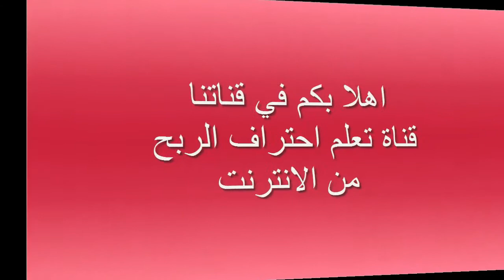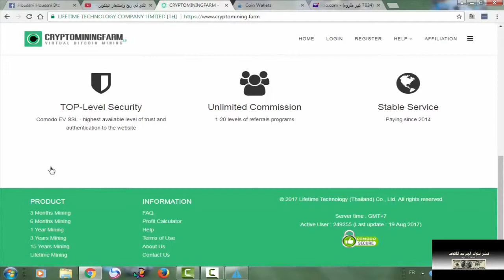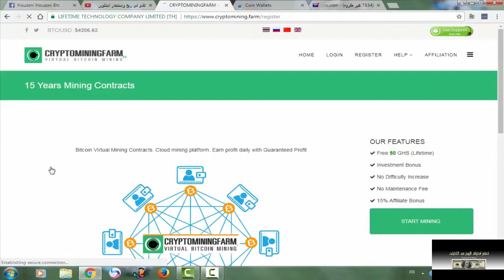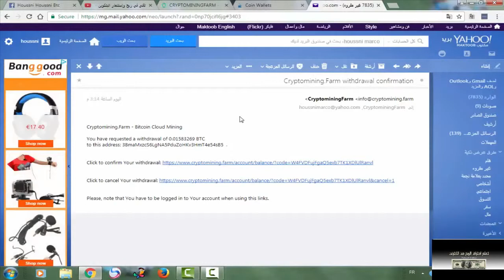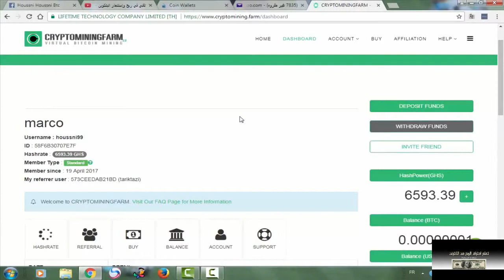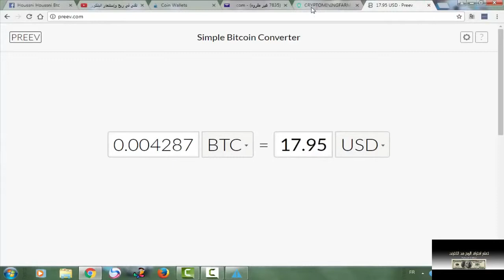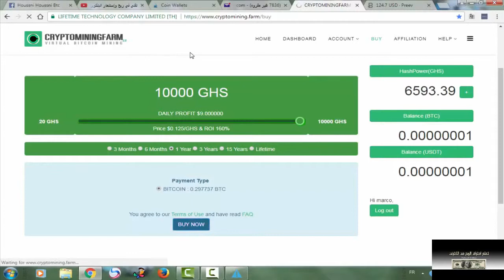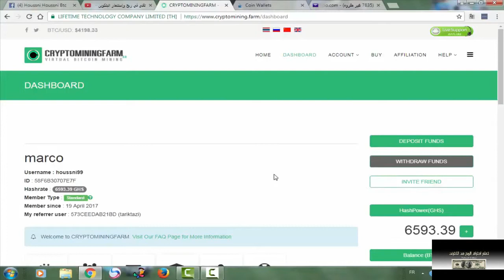إثبات سحب جديد!! من أفضل شركات تعدين البيتكوين Cryptomining دخل يومي - 2017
لا تنسى الالتحاق بنا على الفيسبوك :
طبعا الموقع تعدى مراحل الخطر منذ زمن بعيد وهو الان يتصدر مجموعات شركات التعدين
وايظا مصداقيته متساويه مع هاش فلير وايبوت اذا لم يكن تعداهم بكثير